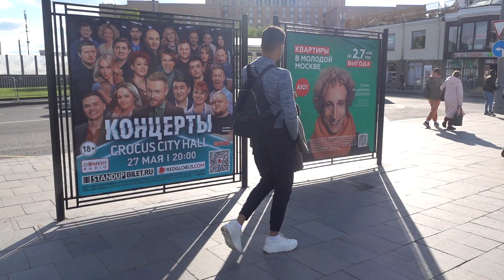Москва. Плоский дом и Таганская площадь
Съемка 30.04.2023